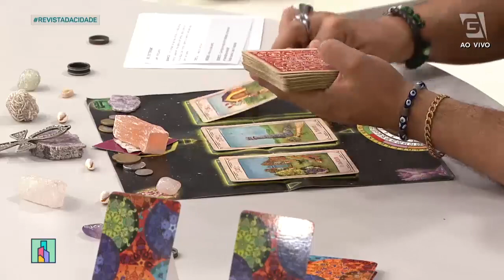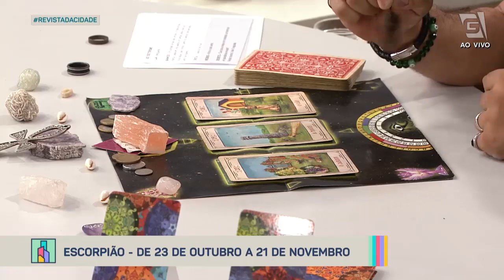Previsão de Escorpião 23/10 a 21/11 - Revista da Cidade (19/12/2022)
Confira a previsão astrológica para o signo de Escorpião para esta semana com Luciano Nassyn! 🔮